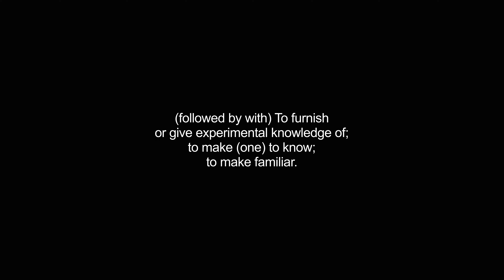acquaint video Dictionary meaning and pronunciation